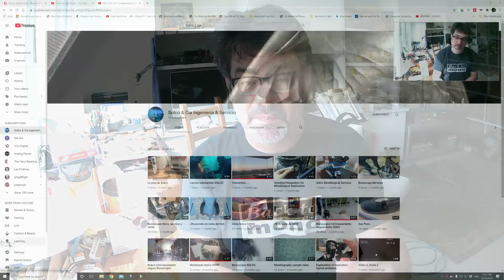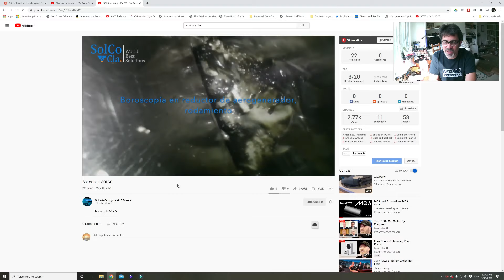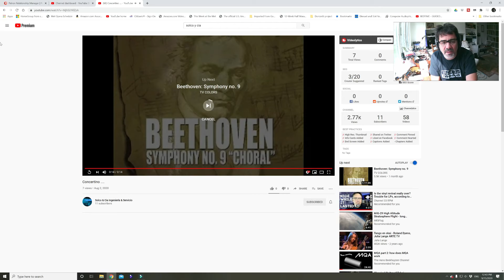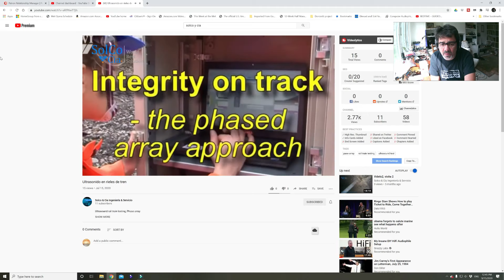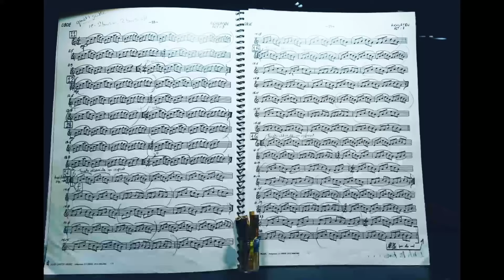Bruckner 7 DIRECT TO DISC unbox! , La Batalla por Britania, resultados..PATREON CRECE!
Entravista a Dominik

Lista de reproduccion de el disco "Bel Canto concertos for English horn"

Hazte miembro de Patreon y ayudanos a adquirir productos para  evaluar:
Patreon.com/deaudiofilos